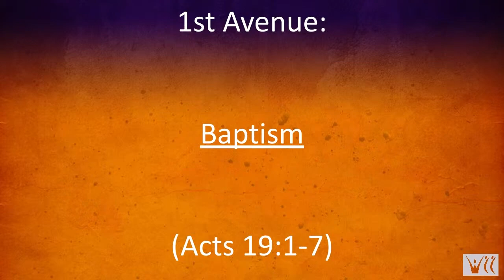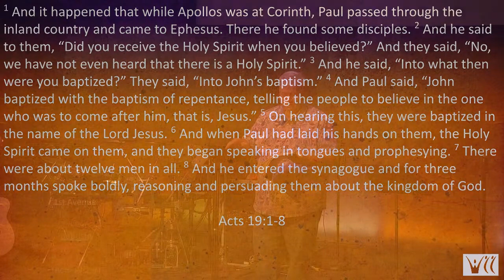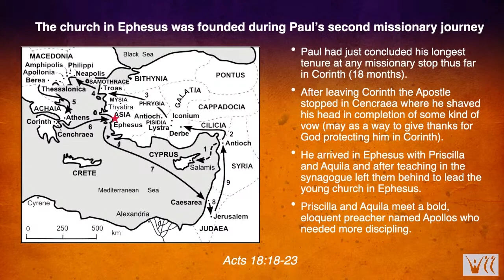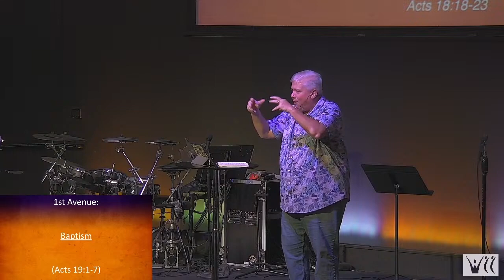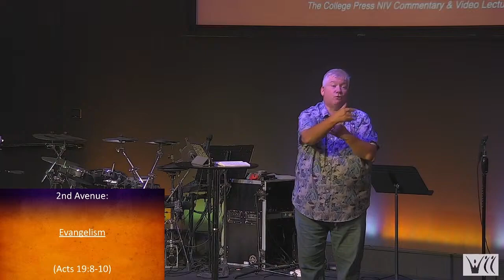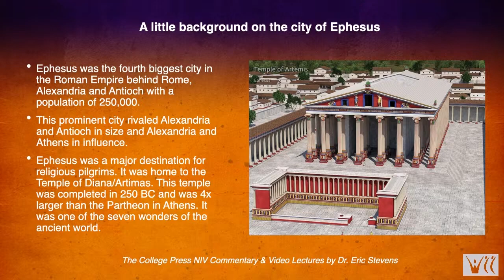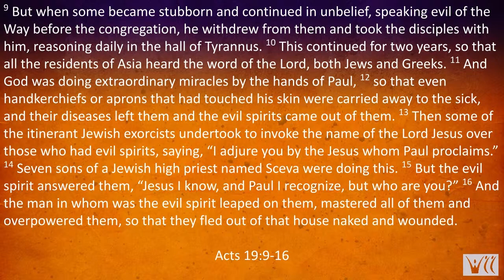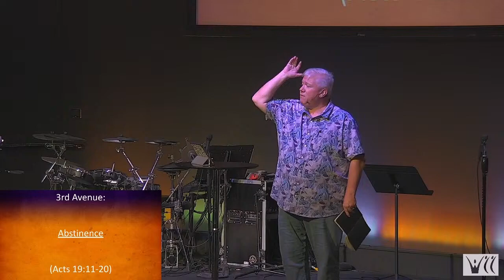Ephesus | Acts 19:1-20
We've probably all known someone who starts a new hobby, roots for a new team or begins a new diet and they are all in! This person can’t join a bowling league and use a rented ball, they need all the equipment. So many ventures draw us all in... how about Jesus?